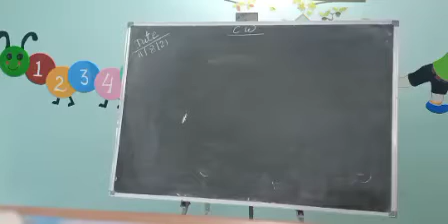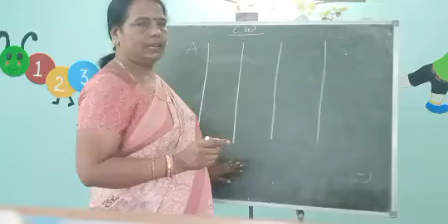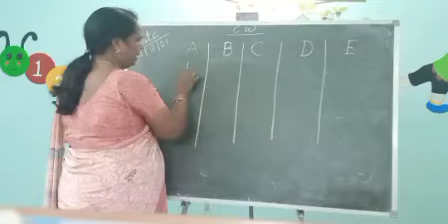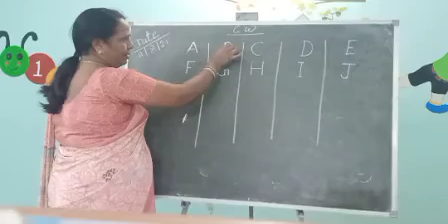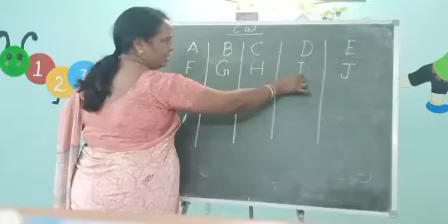Class K.G 1, Subject English, by Vidya Sharma, LFA